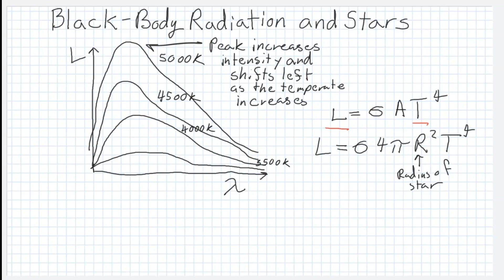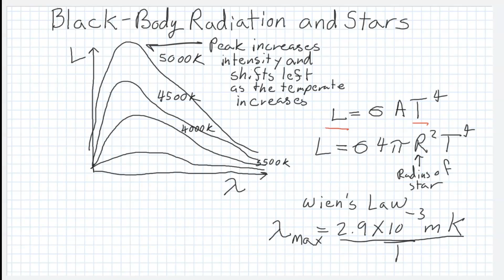Black-Body Radiation and Stars